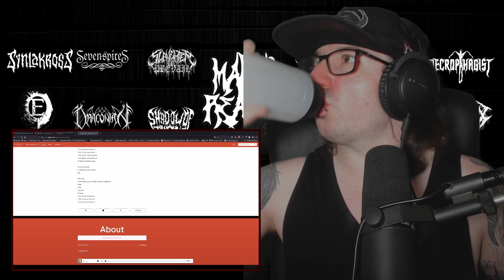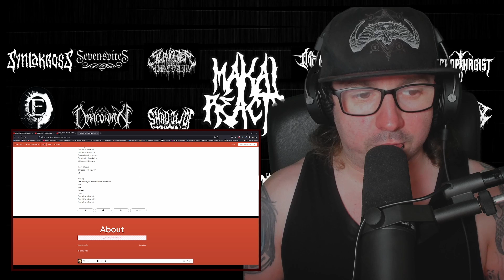Lamb of God - Ruin One Take Vocal Cover [ Shoutout to PTB Empire ]